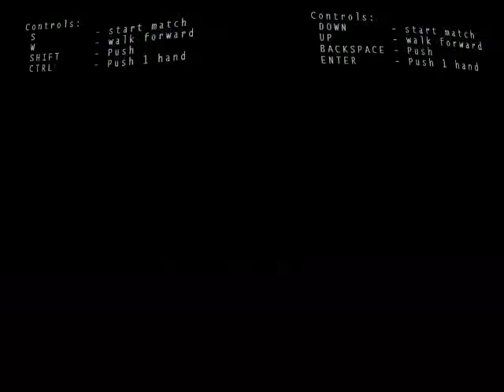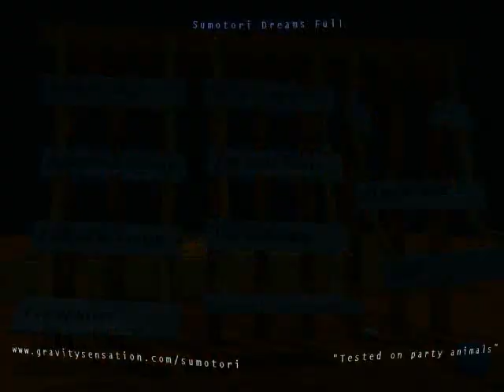Let's Play Together Sumotori Dreams FULL Part 1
Eins der geilsten und lustigsten Spiele die ich in meinem Leben je gespielt habe!!!
AlienfaceBiliRubin präsentiert euch:
Ein Let's Play Together mit meinem Kumpel Mav. Nein, er ist kein LPer, aber er ist der andere Filmfreak (zum Beispiel :D)!!!